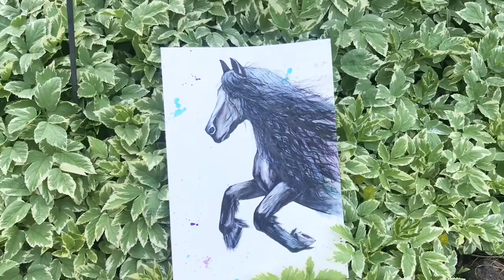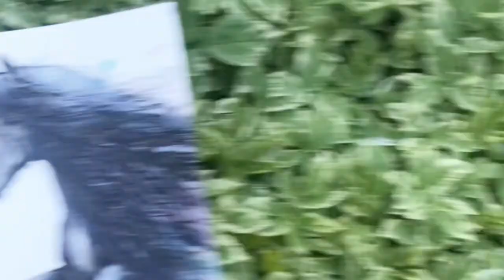PAINTING A HORSE | I TRIED TO PAINT MY MOMS HORSE | FRIESIAN HORSE PAINTING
Hi guys!
if your new here my names Jess!
Im a mom of 3 from the UK and i love to capture memories of our family and create videos to help and inspire others. Also so we can look back in many years, so join us on our journey through this crazy thing we call life.

This video i tried to copy another youtuber i saw paint a horse it was so hard to follow and i am so new to painting but it was so fun and i hope my mom liked it ❤️ it was for her birthday ✨

I hope you like this video if you did, give it a big thumbs up!

Jess :)

Musician: Philip E Morris